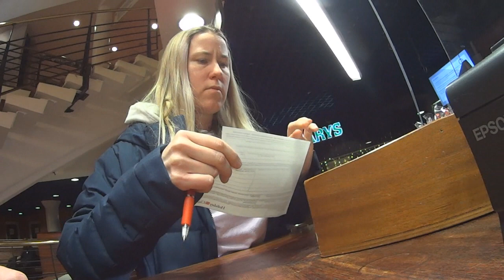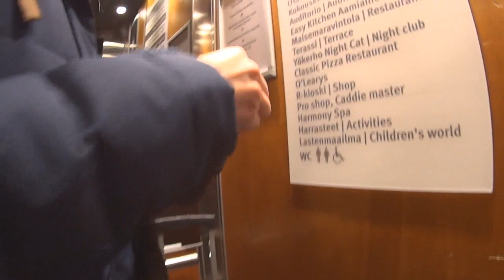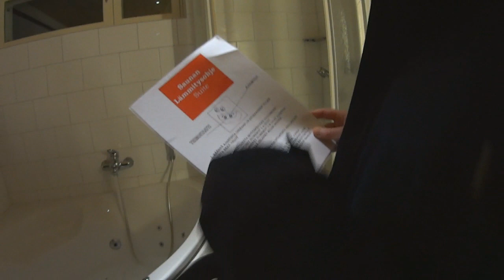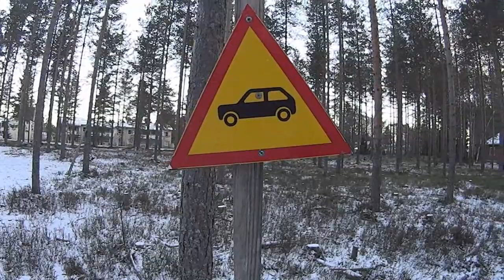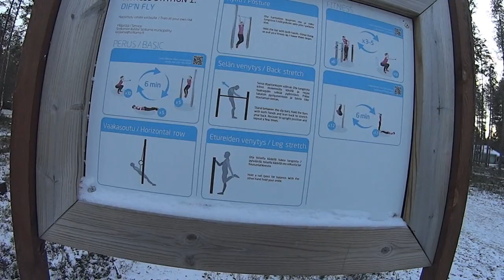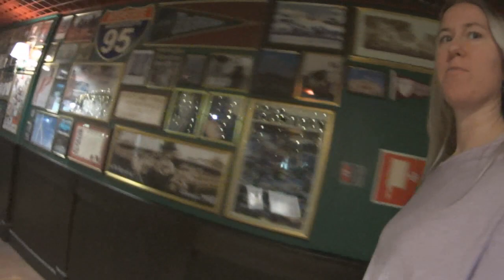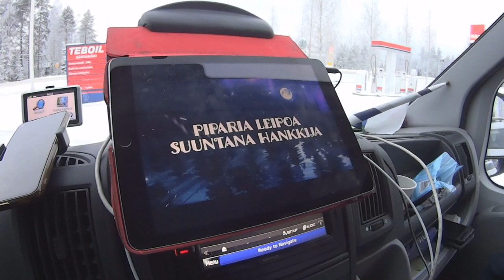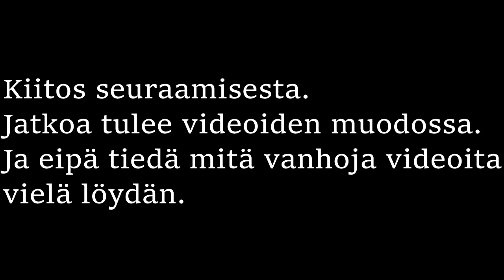Reissu Vuokattiin ja videota vuodelta 1991!!!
Miniloma reissu Vuokatin Katinkultaan Sotkamoon.
Ja Jet-Ski videota vuodelta 1991.